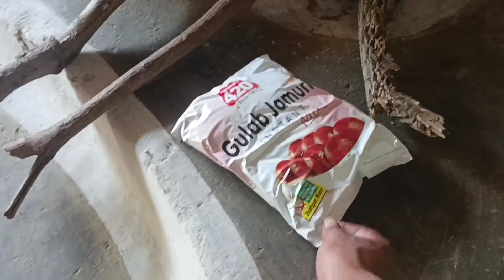घर में बनाए 56 प्रकार के भोजन || indian street food || village food || Vishnu desi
indian street food
Vishnu desi
Village food
Vishnu vlogs
Vishnu video
village food
village food secrets
village cooking
village food collection
village spicy fast food
food
food village
food in village
asian village food
km village food info
village life
tiny village foods
cute couple,
cute couples,
couple goals,
couple,
couples,
cute couple vlog,
cute couple videos,
teen couple
,nld couple,
couple goals tik tok,
cute couple tiktok videos
,couple videos,
cute couple blog,
best tiktok couples,
couple vlog video
,best couples on tik tok,
couple tiktok videos,
love marriage couple life vlog,
sweet couple,
couple tiktok compilation
luka cute couple
Vishnu desi vlogs
Vishnu desi vlog
Vishnu desi video
village life
Daily routine vlog off indian
Daily vlog
Daily video
Daily vlogs
Village lifestyle vlogs
Village lifestyle